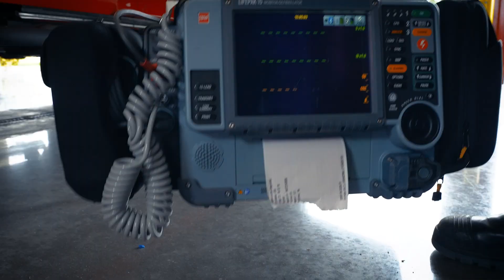Join Cocoa Fire Department